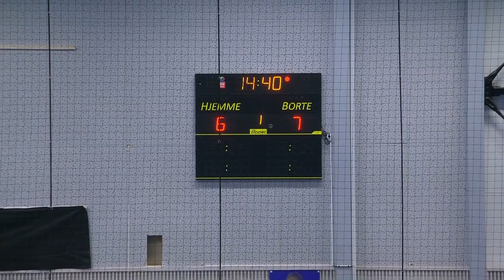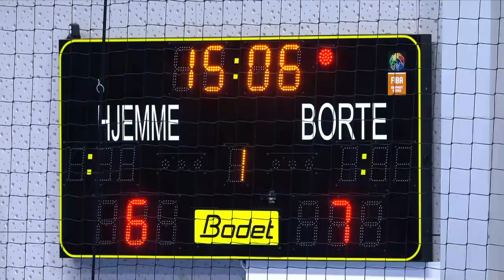Storhamar Håndball Elite v CS Rapid Bucuresti(full match)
If you enjoyed like and sub for more videos like this.